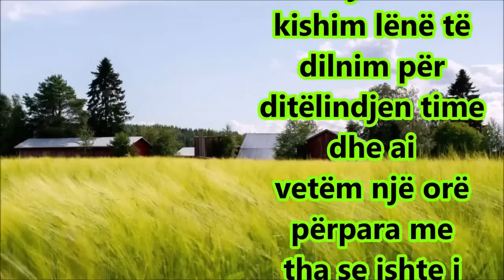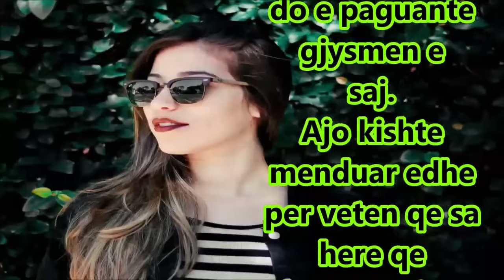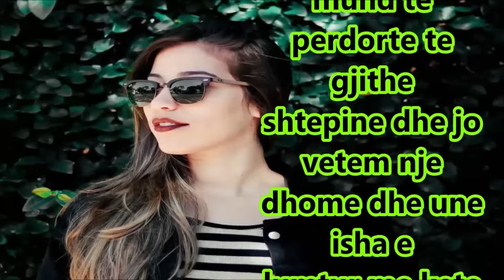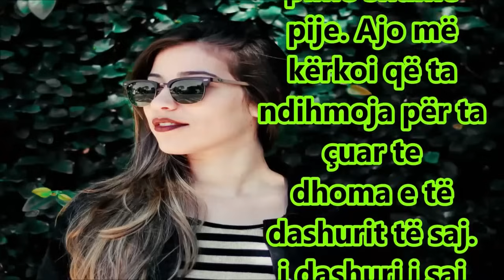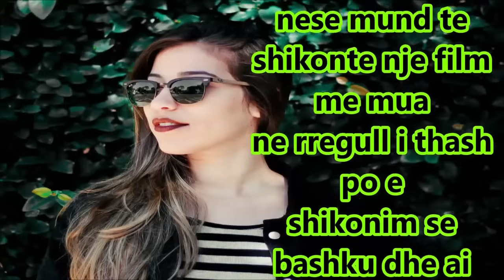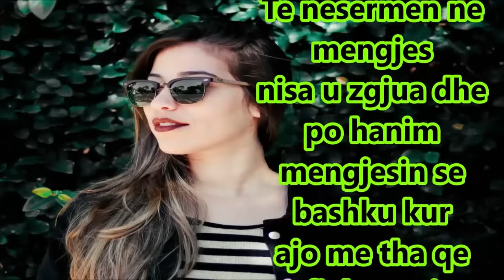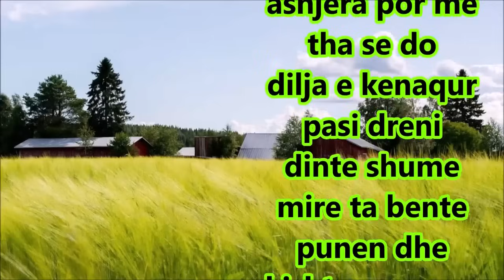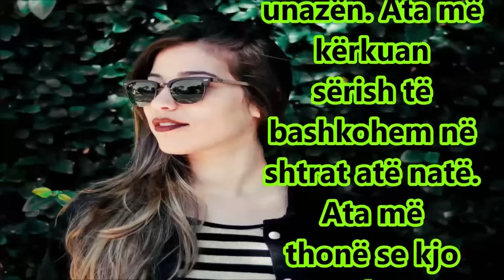Me Shoqen shkuam ne shetitje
Shoqja me mori per shetitje kur shkoi ne bregdet dhe ishim shume te lumtura